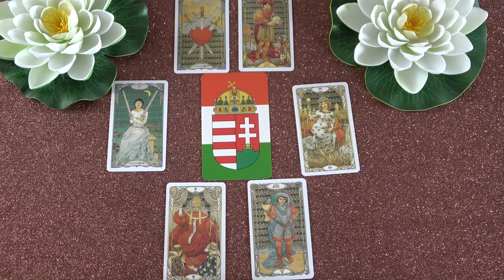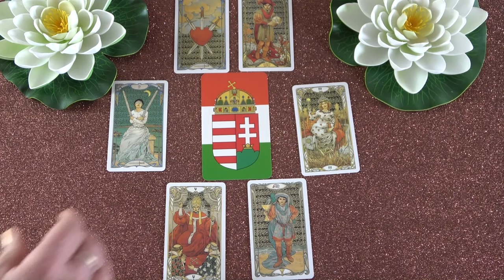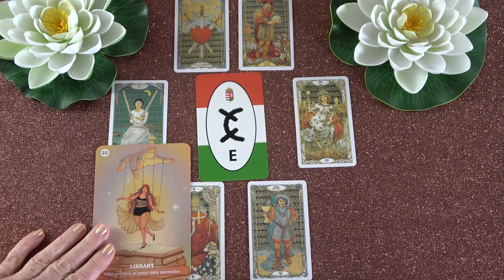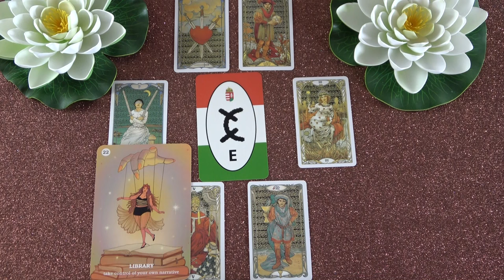Ő megbántott téged, érzi hogy nem hiszel benne, de jóvá akarja tenni❣